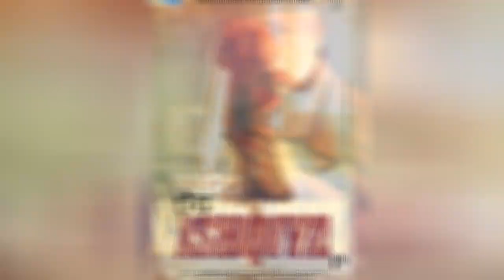Dedh Ishqiya First Look 🌟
Download Dedh Ishqiya First look & Movie posters online. Share your favorite movie poster at Bollywood Hungama
0:00 - Intro
0:00:12 -
0:00:21 -
0:00:30 -
0:00:39 -
0:00:48 -
0:00:57 -
0:01:06 -
0:01:15 -
0:01:24 -

😉 About 😉
We collect photos of Indian stars, their Bollywood everyday life, their usual life. We take a first look at their world.